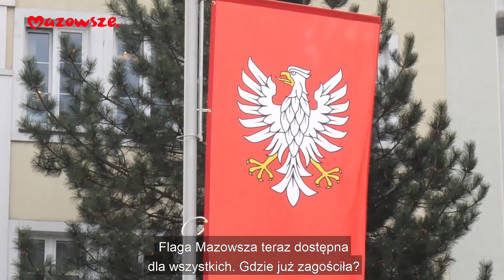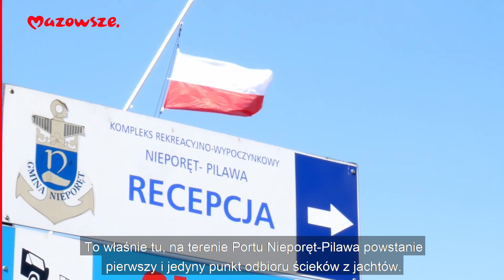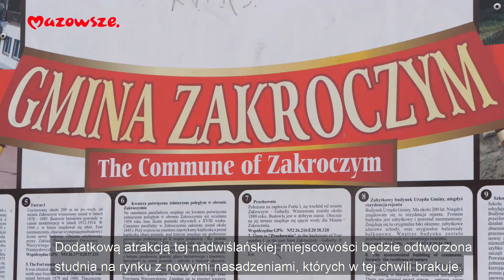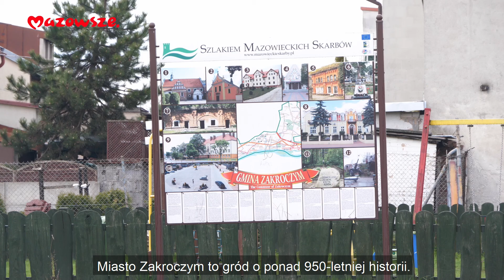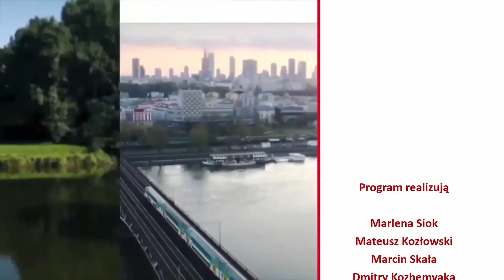Mazowsze. Wiadomości z regionu. Odc.181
W tym wydaniu „Mazowsze. Wiadomości z regionu” – programu informacyjnego samorządu województwa mazowieckiego wśród tematów, m.in. flaga Mazowsza dostępna dla wszystkich, wsparcia samorządu województwa na rewitalizację rynku w Zakroczymiu oraz utworzenie jedynego na Mazowszu punktu odbioru ścieków na Zalewie Zegrzyńskim oraz nowe płótno w Muzeum im. Jacka Malczewskiego w Radomiu